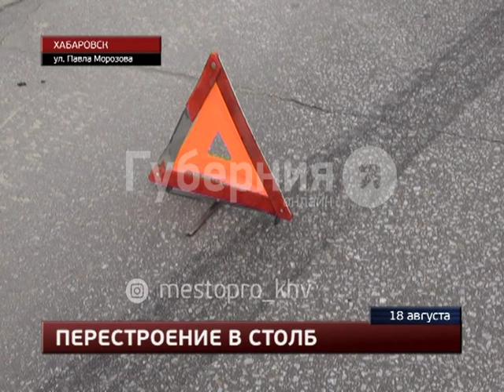Хабаровчанин на «Туареге» врезался в столб и обвинил в ДТП другого участника движения.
Днём воскресенья около арены «Ерофей» в сольную аварию попал хабаровчанин на «Фольксвагене Туарег», сообщает портал «Губерния». 29-летний автолюбитель обвинил в своем крушении водителя попутной иномарки. Хозяин кроссовера направлялся в тренажерный зал. Мужчина двигался со стороны центра города в правом ряду - ему нужно было занять крайний левый. Он перестроился сначала в средний ряд и чуть не столкнулся с микрогрузовиком, когда попытался сместиться еще левее. По словам хабаровчанина, оппонент тоже перестраивался, к маневру он приступил в опасной близости к «Фольксвагену». Чтобы избежать ДТП, шофёр кроссовера с 8-летним дорожным стажем отвернул в сторону и влетел в световую опору. GuberniaTV - YouTube-канал медиахолдинга «Губерния» (г. Хабаровск). Новости края и региона, криминальная хроника, утреннее шоу, актуальные интервью, программа о здоровье, рецепты, кулинарное шоу, садоводство.